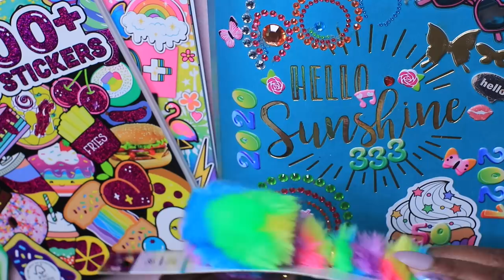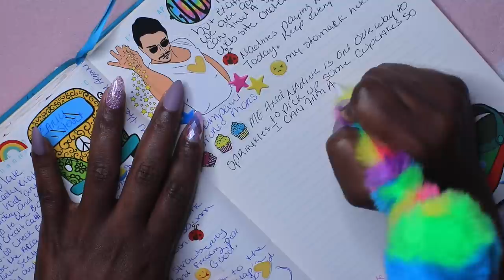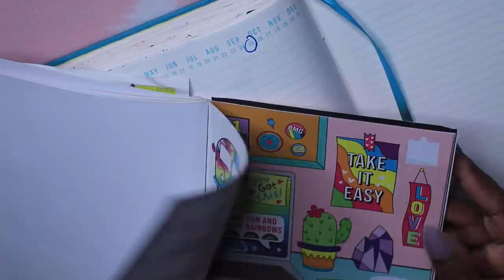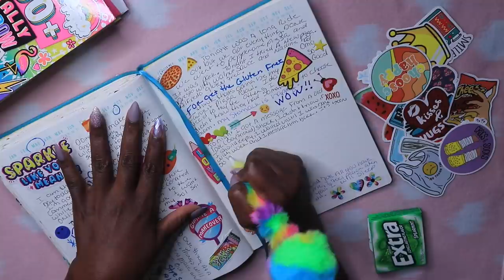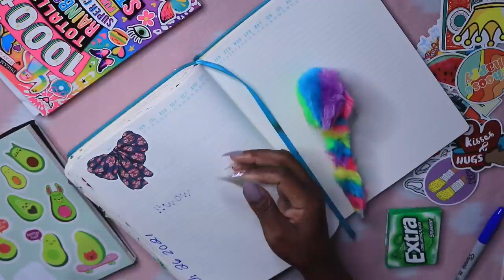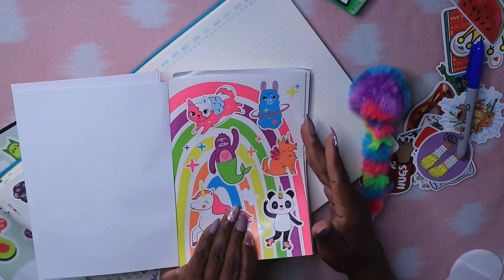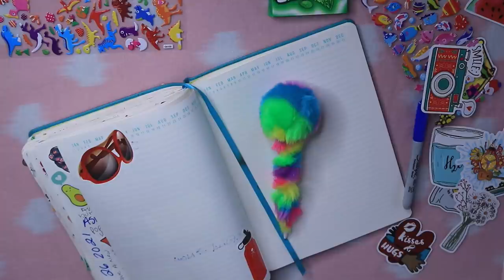Easter Pen Stickers Journaling ASMR Chewing EXTRA Gum